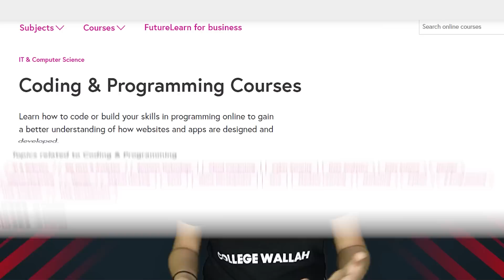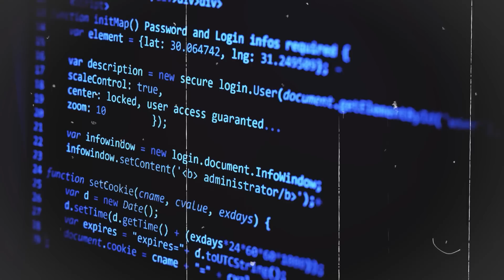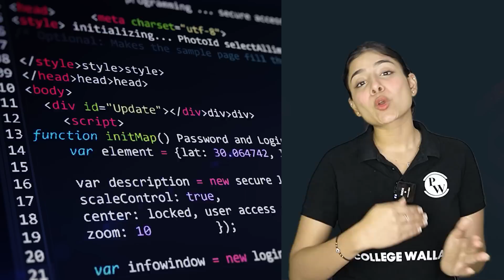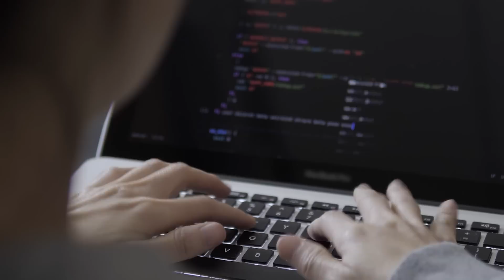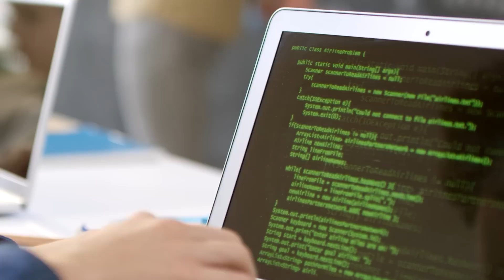How I Got Into Microsoft as a Software Engineer || College Wallah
1) Data science Masters 2.0

2) Full Stack Web Development 2.0

3) Java with DSA and System Design 2.0